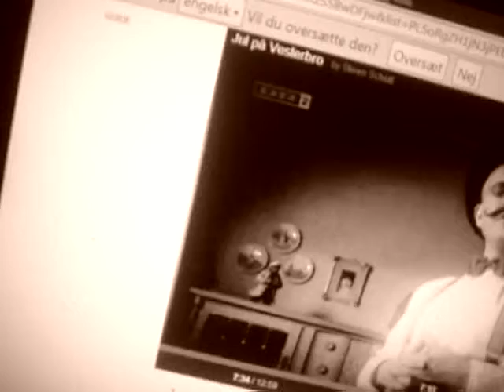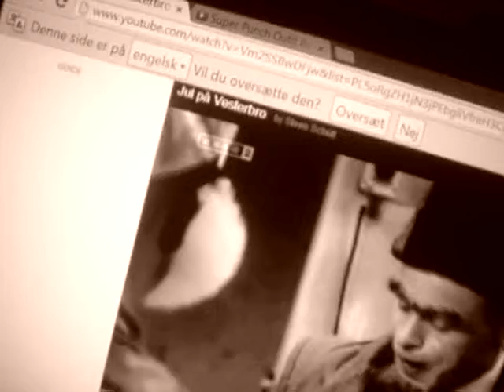SUPER PUNCHOUT CHRISTMAS